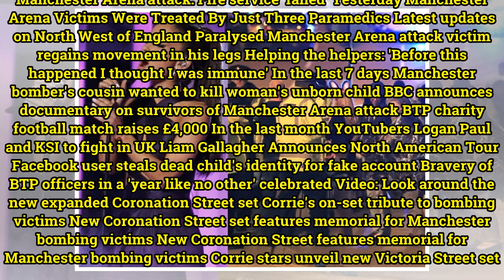Manchester Concert Attack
In the last half-hour Eilidh Macleod's family respond to Manchester bombing report In the last hour Manchester attack victims say UK must be 'better prepared' Arena bombing: What have we learned? Manchester Arena bomb failings In the last 4 hours UK: Mother of Manchester victim Martyn Hett praises K...